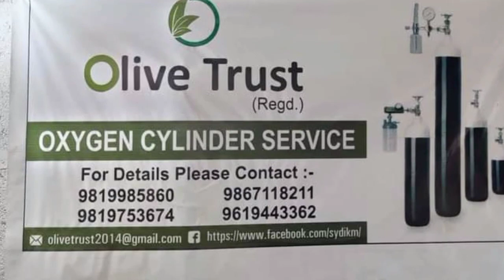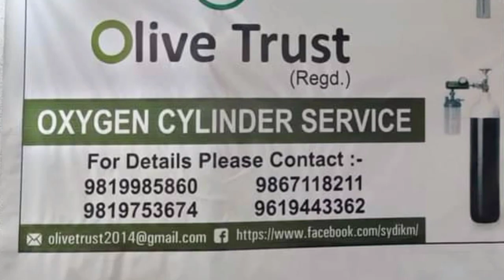वसीम रिजवी का हक नहीं है कि वह शिया वक्फ बोर्ड का चेयरमैन बने - मौलाना वज़ीर असकरी साहब